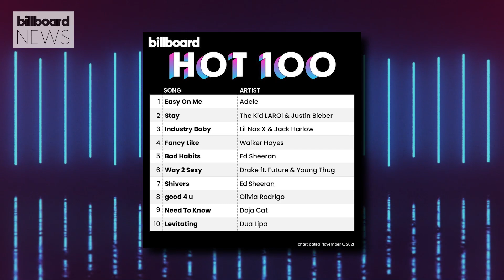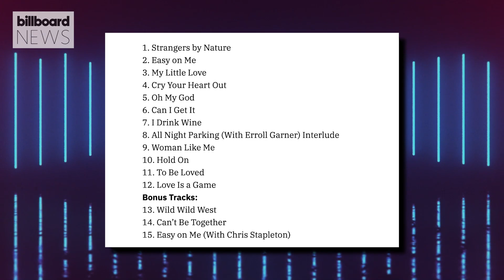Adele Sets U.K. TV Concert Special ‘An Audience With Adele’ | Billboard News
Adele will give her new album ‘30’ a serious send-off party with a primetime U.K. concert special. ‘An Audience With Adele’ will beam out Sunday, Nov. 21 on the free-to-air ITV channel and its on-demand ITV Hub platform.